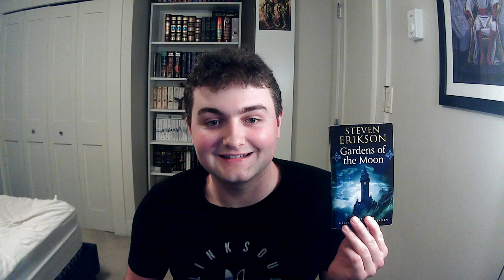No @Bookborn , This is How You Trigger Fantasy Fandoms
These hurt me to say more than they will hurt you to hear.

This is the video I am responding to.

the music is is Creative Commons licensed for commercial use